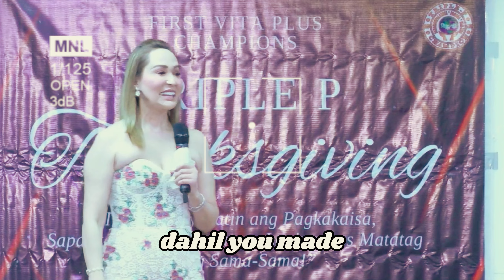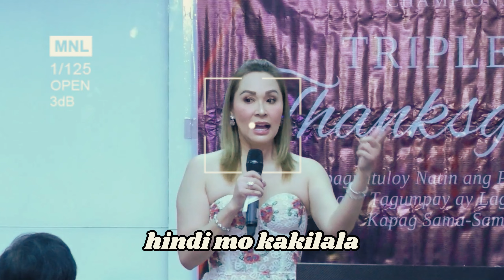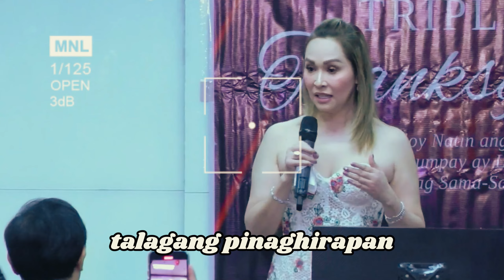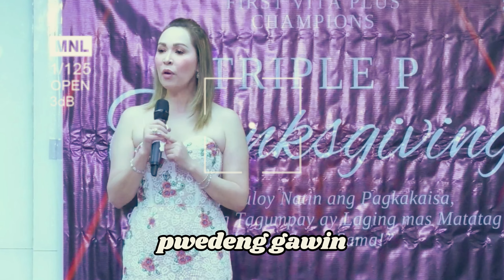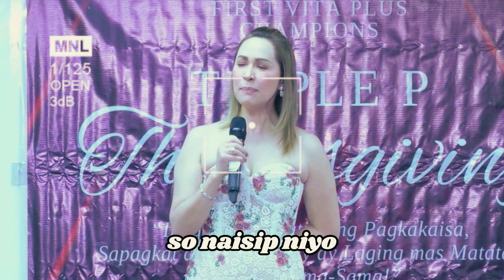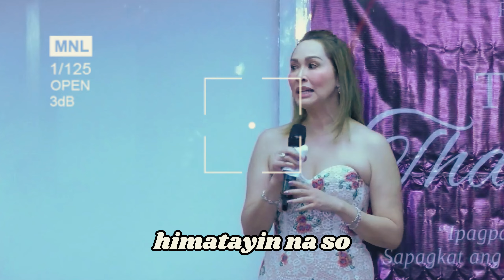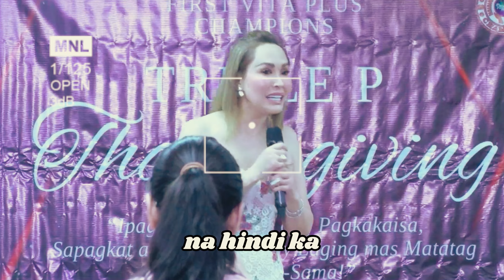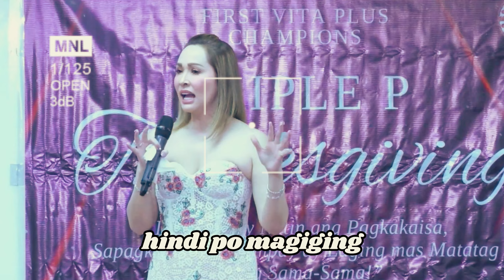MAM DOYEE TACTACAN TUMPALAN | WALK WITH FAITH , BUT MOST OF ALL WALK IN FAITH..